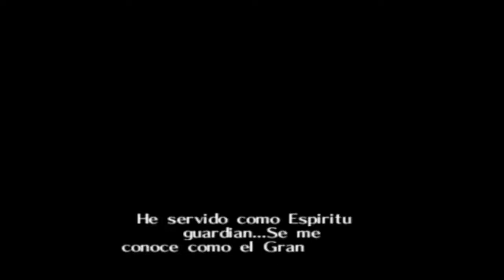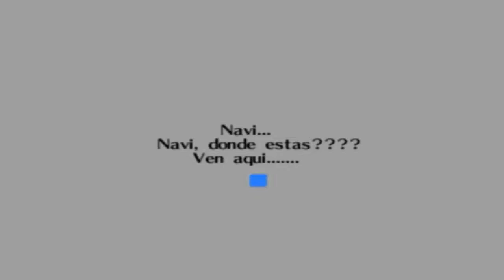The Legend Of Zelda - Ocarina Of Time - Cap.1 Recordardo viejos tiempos